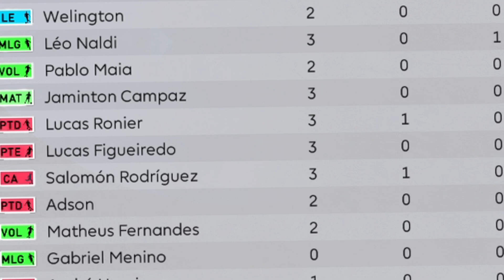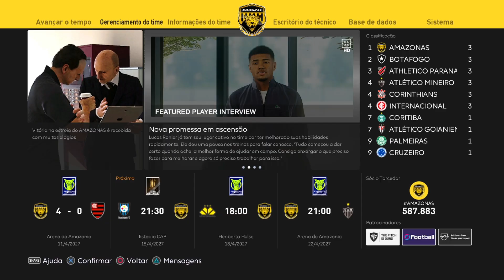AMAZONAS FC x BOTAFOGO na Final da Copa do Brasil 🏆Master League ep 46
ROGÉRIO CENI Recebeu uma Proposta Para um novo desafio em sua carreira treinar o Amazonas FC e torna a onça-pintada um time de grandes títulos na (MASTER LEAGUE) no PES 2021 (Pro Evolution Soccer 2021) no canal BIEL.

► O vídeo "AMAZONAS FC x BOTAFOGO na Final da Copa do Brasil 🏆Master League ep 46" foi feito pelo canalbiel e masterleague no

Qualquer sugestão Comentem abaixo